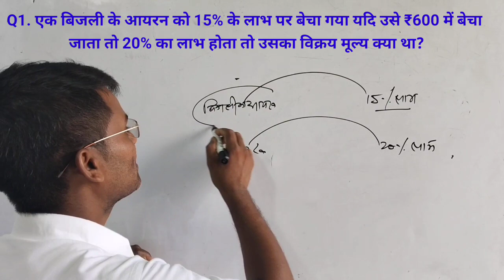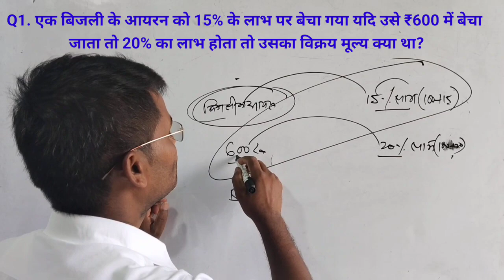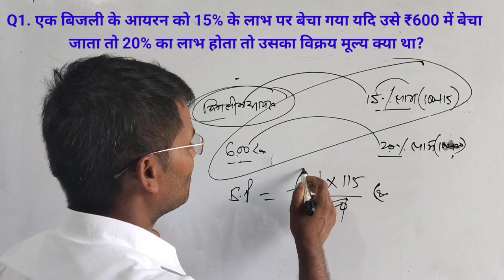# Railway SSC Maths # Profit and Loss# Short cut tricks solution by Lakshman Kumar Patel $